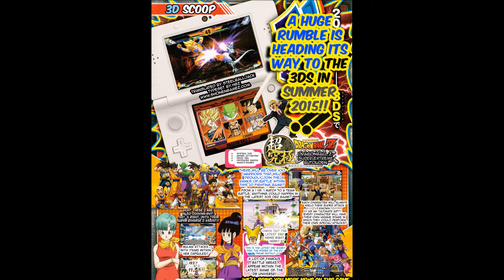Alonzo's Response To - Dragon Ball Z Extreme Butoden Scans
It's all in the title. What do you guys think?